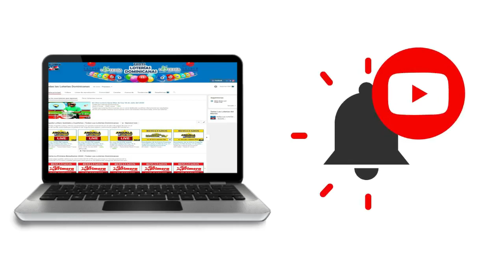Resultados de la loteria Gana Mas de hoy 10 de Octubre del 2020